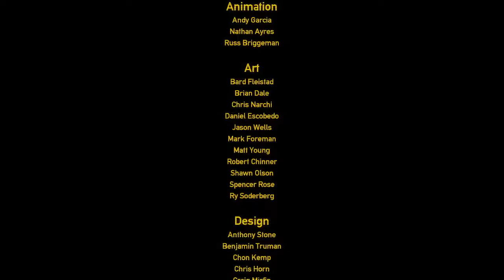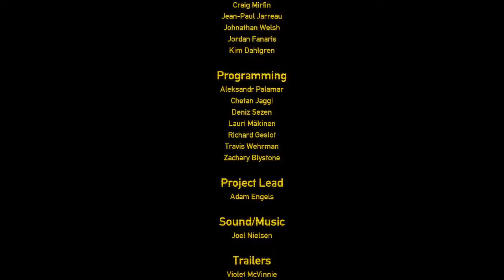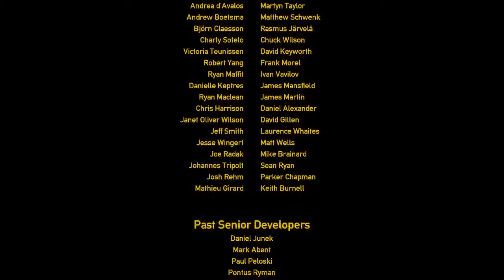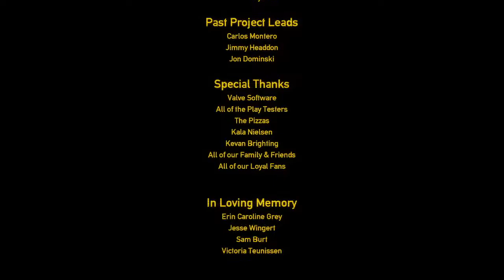Black Mesa (2015) Alternate Ending